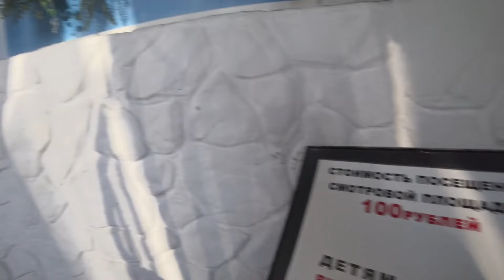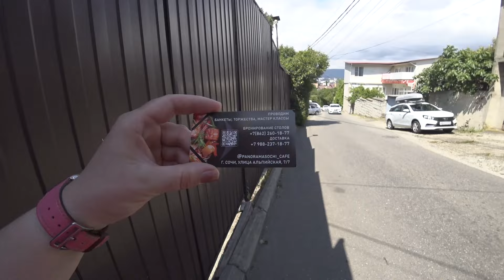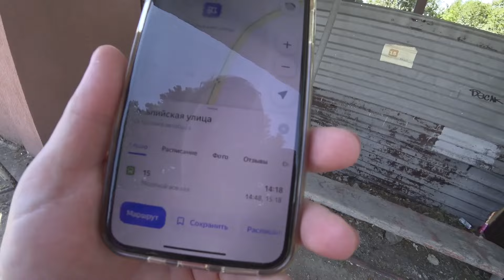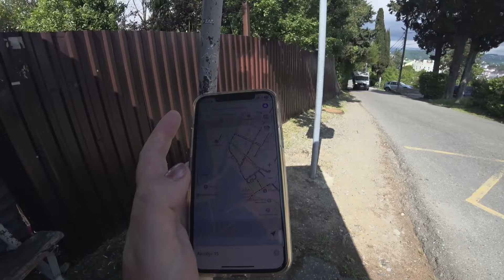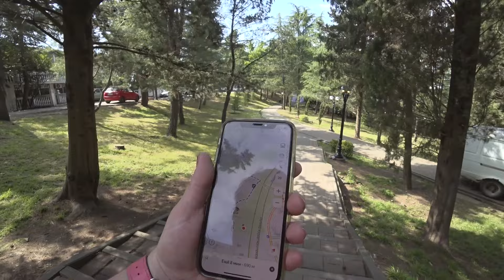# 6. Необычное место в Сочи / Гора Батарейка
Приглашаю Вас прогуляться пешком на необычную локацию в Сочи - гору Батарейка и потом до железнодорожного вокзала Сочи